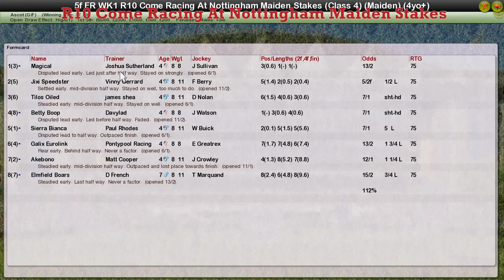FR WK1 R10 Come Racing At Nottingham Maiden Stakes